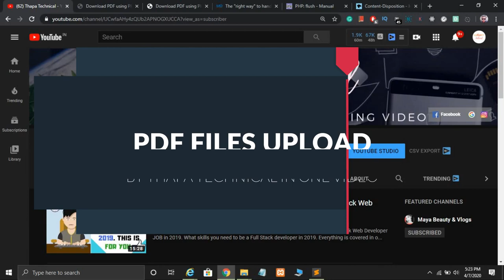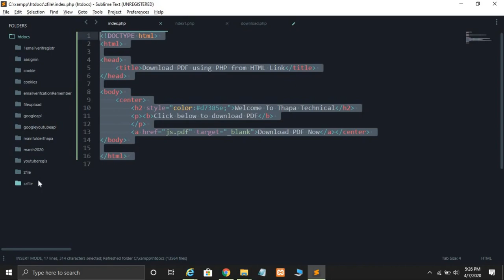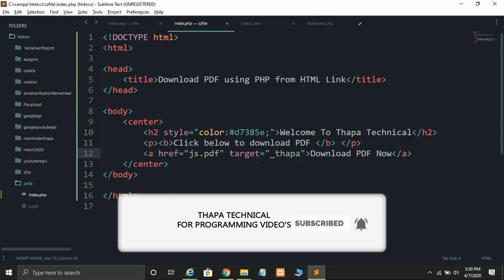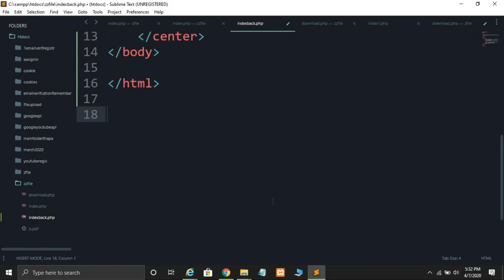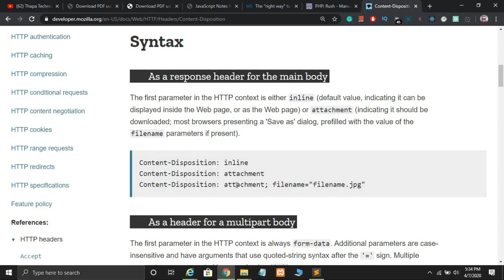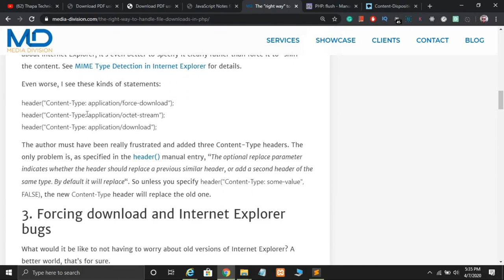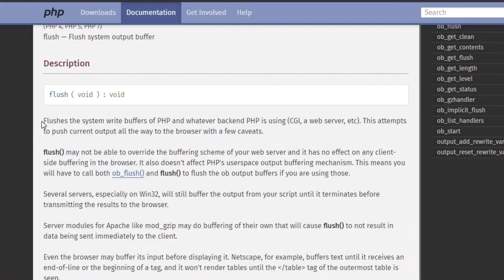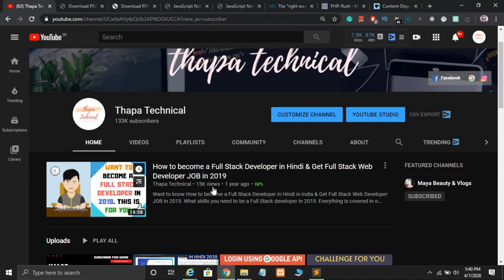Create a Website to Upload View and Download PDF files using PHP HTML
Create a website in PHP and HTML to view and upload and download PDF.